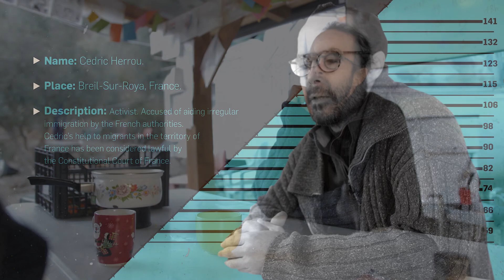Cedric Herrou (Interview)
Activist accused of aiding irregular immigration by the French authorities. Cedric's help to migrants in the territory of France has been considered lawful by the Constitutional Court of France.